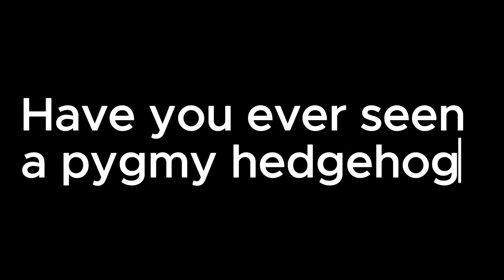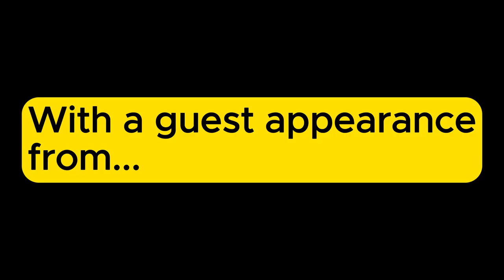Hedgehogs part 1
Heleni Lindsell's YouTube channel 'Nature Is Cool!' is inspired by her time with the VCSE Achieving Results in Communities (ARC). She used Warwickshire's 5 Ways to Wellbeing from her time with ARC to help "make BPD work for me". ARC have a strong emphasis on engaging with the outdoors for mental and physical health and well-being.